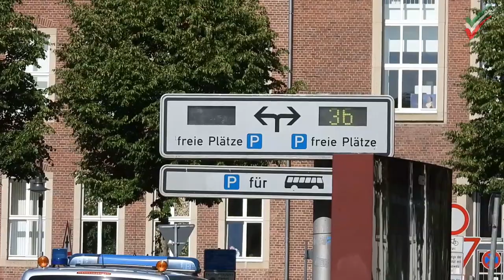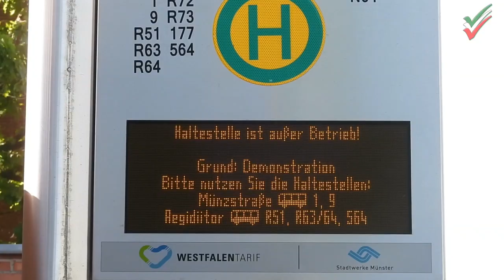​Trecker-Demo - Rund 1.600 Traktoren in der Innenstadt Traktor-Demonstration - Bauerndemo Münster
Treckerdemo - NRW-Landwirte mit rund 1.600 Traktoren in der Innenstadt bei der Traktor-Demonstration - Traktoren im Einsatz bei der Bauern-Demo

Aus dem Polizeibericht:

Traktor-Demonstration in Münster - Rund 1.600 Traktoren in der Innenstadt unterwegsMünster

(ots) Gemeinsame Pressemitteilung der Polizei Münster, der Polizei Warendorf, der Polizei Coesfeld, der Polizei Steinfurt, der Polizei Borken, der Polizei Bielefeld und der Polizei Gütersloh

"Heute waren deutlich mehr Traktoren in Münsters Innenstadt unterwegs, als noch vor knapp sieben Monaten", erklärte der Einsatzleiter, Polizeioberrat Andre Niewöhner heute (28.05.) nach Ende der Versammlung in Münster. Rund 1.600 landwirtschaftliche Nutzfahrzeuge aus dem gesamten Münsterland und aus Ostwestfalen beteiligten sich am Protest des Bündnisses "Land schafft Verbindung Deutschland -Team NRW" in Münster. Die ersten Fahrzeuge erreichten den Schlossplatz bereits gegen 09:30 Uhr. Für die Dauer der Veranstaltung war der Bereich rund um den Schlossplatz für den Fahrzeugverkehr gesperrt, bei der An- und Abreise waren von den Sperrungen temporär auch viele Zufahrtsstraßen betroffen. Trotz der großen Zahl an Teilnehmenden verliefen die sternförmige Anreise der Traktoren aus dem Umland, der Aufzug und die anschließende Kundgebung sicher und ohne Störungen.

"Wir standen zu jeder Zeit im engen Kontakt mit dem Versammlungsleiter."

Entlang der Strecken entstanden zum Teil erhebliche Verkehrsbehinderungen.

"Die Münsteraner zeigten jedoch Verständnis für die Aktion der Landwirte und nahmen die Beeinträchtigungen geduldig hin", resümierte der Einsatzleiter.

Gegen 15:00 Uhr endete die Traktor-Demonstration am Schlossplatz. Die zügige, individuelle Heimfahrt der Teilnehmer sorgte für eine schnelle Rückkehr zu den für Münster normalen Verkehrsverhältnissen.